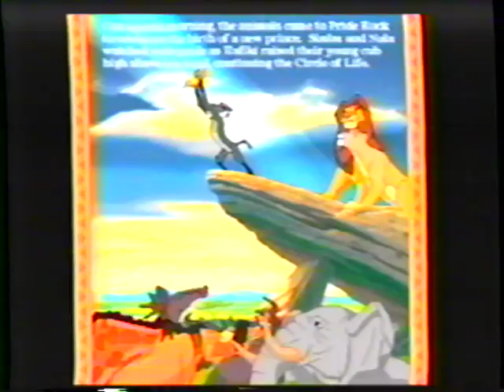Pocahontas Video Games (1996) - Winnie the Pooh Animated Storybook (1995) Promo (VHS Capture)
Promo for Pocahontas Video Games (1996) - Winnie the Pooh and the Honey Tree Animated Storybook (1995) captured from the A Goofy Movie (1995) VHS tape.